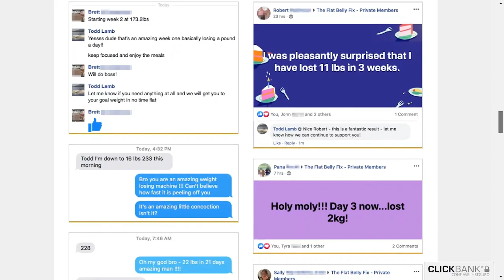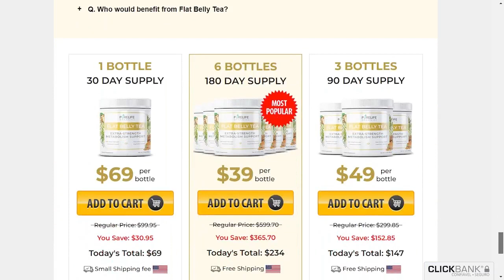FLAT BELLY TEA ⚠️I Tell You Everything⚠️ Flat Belly Tea Review – Purelife Organics Flat Belly Tea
Hello, my name is Sophia and in this video you will find out why Flat Belly Tea will greatly improve your life, how it will make you lose weight naturally and healthily. I will tell you what I thought about the product, what benefits I got and in how long you will lose weight

Flat Belly Tea Works ?

It works, a lot. I had never used a supplement that helped me lose weight so quickly and effectively, in 3 months of use I have already managed to eliminate over 22lbs. Thanks to Flat Belly Tea from Purelife Organics I was able to regain the same health I had a few years ago.
Flat Belly Tea is Very Good!!!

Purelife Flat Belly Tea Ingredients
- Turmeric
- Cinnamon
- Coconut Milk Powder
- Ginger Extract
- Black Pepper Extract
- Acacia Fiber (prebiotic)
- Monk Fruit

Here I will tell you a little bit about how I am using Flat Belly Tea and what benefits I have had from it!

I bought Flat Belly Tea online, because some friends were commenting about the power of this supplement, and then I decided to try it because I was unhappy with my weight, it had been a few months that I noticed that my health and mood were bad. I've been using it for about 3 months and I can say with all certainty that this is the best supplement that exists, if like me you are also bothered with your weight and with the quality of your health, you found the right product, Flat Belly Tea will make your life much better as it improved mine.
Then I went to study a little more about Flat Belly Tea in order to inform you about all of its characteristics and qualities, that's when I discovered why this supplement is so good, it has a combination of nutrients that when are united, provide all the components that our body needs to maintain our metabolism accelerated and burn unwanted fat, one of its main ingredients are turmeric, coconut milk powder and acacia fiber, the combination of these ingredients always keeps our body active and eliminating fat. I was surprised by the quality of the product, its benefits are really amazing.

Where Can I Buy Flat Belly Tea?
🔴[ALERT] Due to the success of Flat Belly Tea, malicious websites are scamming and selling FAKES, in addition to harming your health! Be Careful!
✅Flat Belly Tea is only sold on the official website and to help you I have left this official link at the beginning of this description or in the comments below.

Flat Belly Tea works, it is the best weight loss supplement available on the market, Purelife Organics is an extremely serious and professional company, but to get the most of its benefits is necessary to take the treatment as mentioned on the official site that I provided, and then you will see the power of this product. Flat Belly Tea is excellent!

Flat Belly Tea Review
Flat Belly Tea
Purelife Organics Flat Belly Tea